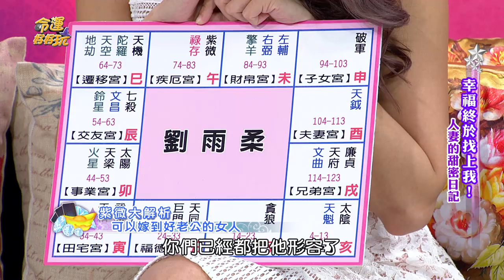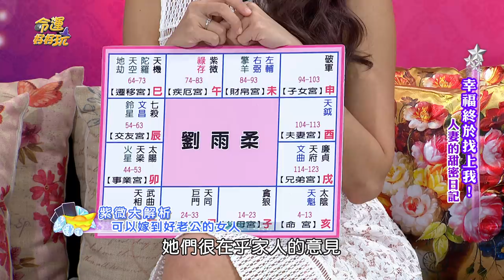【精華版】嫁好老公不是夢 三種紫薇命格就是好命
自古以來女怕嫁錯郎，

而她們卻不用擔心自己會所託非人。